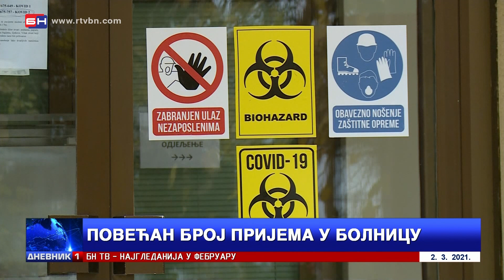U BiH preminulo 29 osoba a novozaraženih je 727 virusom korona - Utorak (BN TV 2021) HD